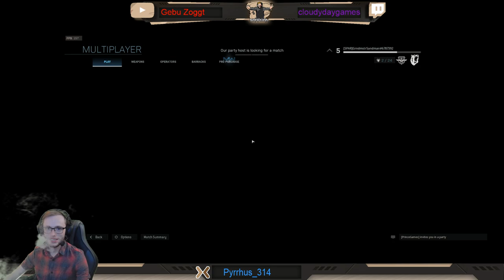Modern Warfare: Pew Pew